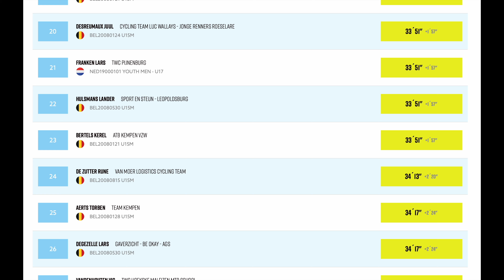CYCLOCROSS RACE @ ARENDONK (BELGIUM) - U17 - GoPro LAP - POV Cyclist on board BIKE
November 6th 2022 I participated at the cx race at ARENDONK (Belgium). - Cyclocross wedstrijd Nieuwelingen te Arendonk.
I finished 8th after on this very fast course.

🔥 Highlights :

00:00 –Intro
00:31 - Start and first lap
07:07 – LAP 2
13:38 - LAP 3
20:08 - LAP 4
26:45 - LAP 5
33:10 - Finish and RESULTS

About me :

Hi! My name is Matteo Declercq! I am a young Belgian cyclist who rides bike (cyclocross - road - mountainbike) in races and for fun.
I make videos about my cycling adventures and races.
If you’re a cyclist like me, then this is DEFINITELY the place for YOU!
On this channel, I upload videos about topics such as my races, my training plans and cycling skill videos.